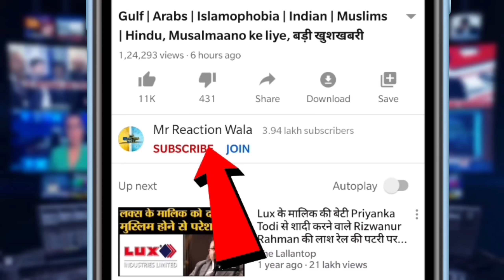Audio Clip War in Bengal TMC BJP Releases Leaked Tape| बीजेपी क बाद TMC ने ऑडियो जारी कर किया हमला